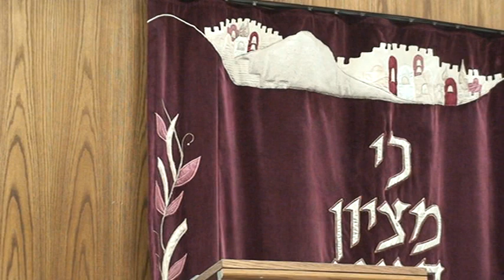Rabbi Yosef Mendelevich speaks at Young Israel Shomrai Emunah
Rabbi Yosef Mendelevich, a former Soviet dissident who spent 11 years in prison for his attempt to escape, talks about how he came to be a religious Jew and rabbi.